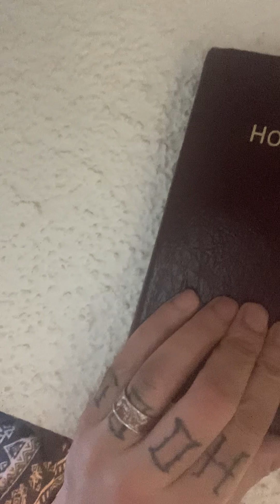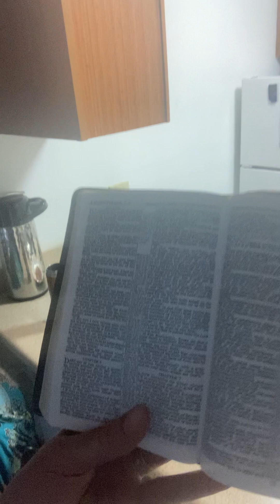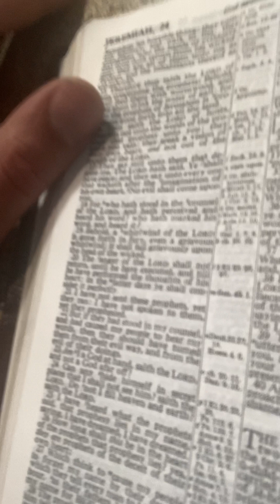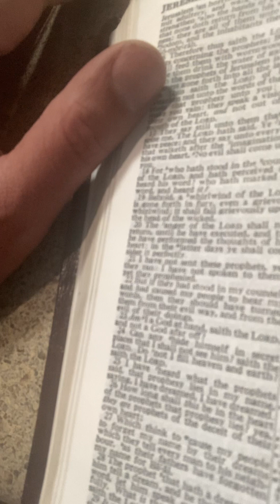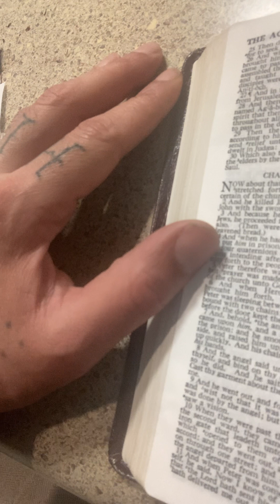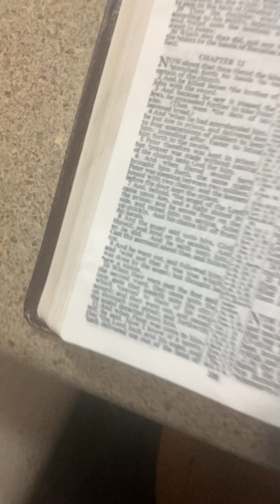YOUR story is STILL “And then JESUS” showed UP.Advice regarding RECONCILED KINGDOM Marriages-LORD